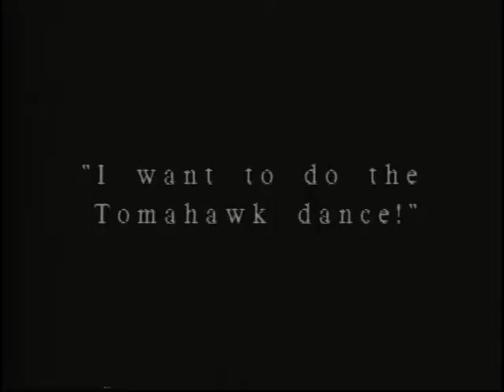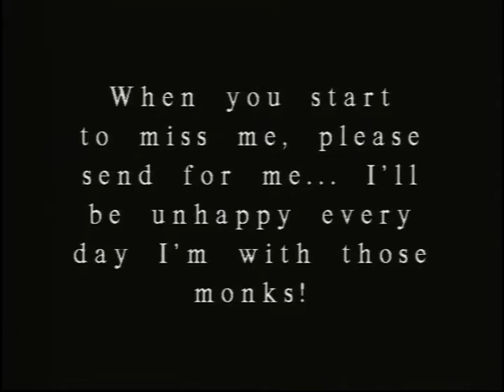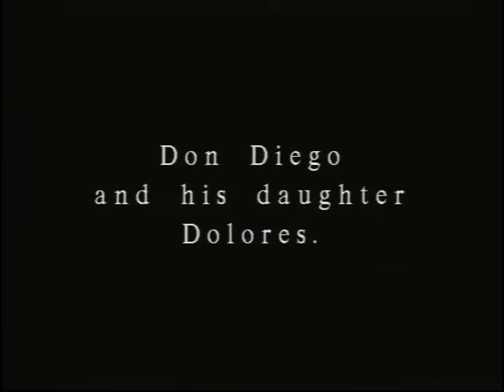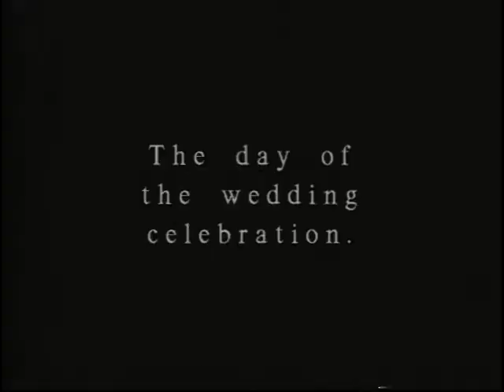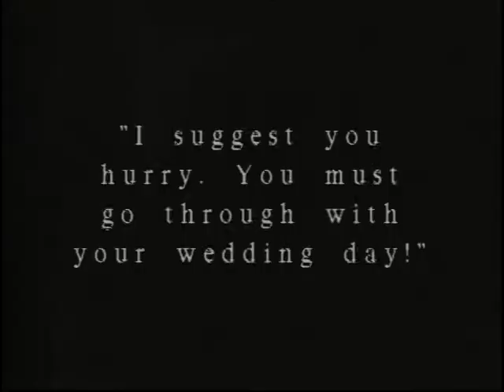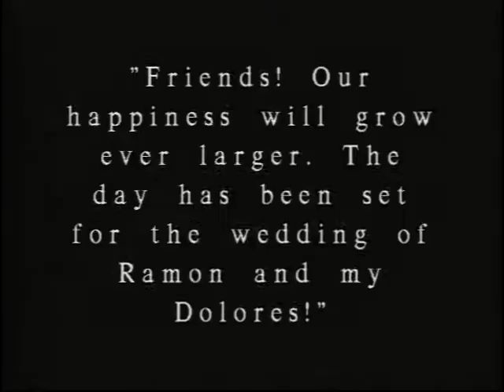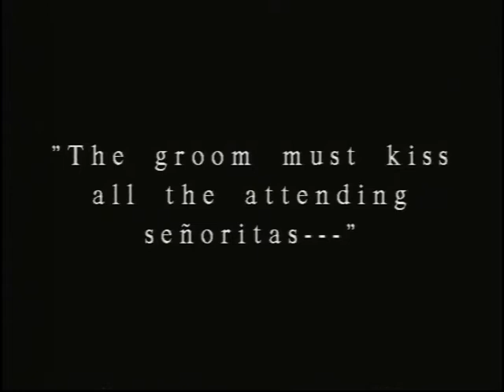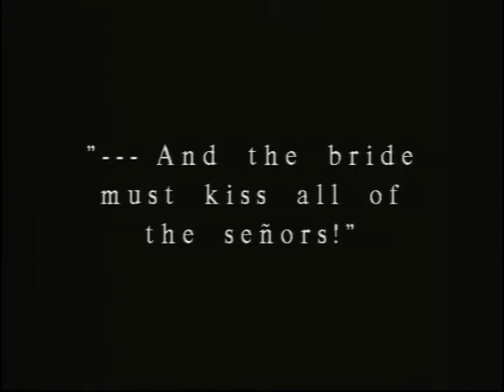Excerpts from "SUZANNA" (1922) -- Mabel Normand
Excerpts from "SUZANNA" (1922) -- Mabel Normand; directed by F. Richard Jones.

SUZANNA (approx. 3/4ths of the film is known to survive)
Mack Sennett-Allied Producers and Distributors,
7940 ft., rel: Dec 24, 1922
dir. F. Richard Jones, auth. Linton Wells
cast:  Mabel Normand (Suzanna), George Nichols (Don Fernando), Walter McGrail (Francisco), Winifred Bryson (Chiquita), Leon Barry (Pancho), Minnie Devereaux (Minniehaha) , Eric Mayne (Don Diego), Evelyn Sherman (Francisco's mother), Black Hawk, Lon Pott (Miguel's father), George Cooper (Miquel), Carl Stockdale (Ruiz), Aline Manning
Location: Camulos Ranch (just outside of Fillmore, CA); San Luis Rey
River, CA, copyright:  Jan. 4, 1923

NOTE. "Suzanna" was in production before and after the death of William Desmond Taylor; with the Taylor murder itself taking place during a break in filming.